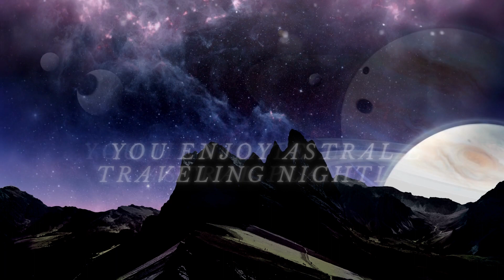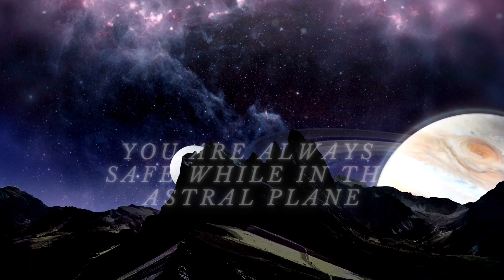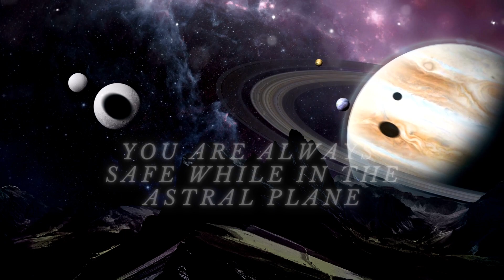Unlock Your Astral Projection Now!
Astral Project tonight! with this astral projection subliminal.

I do recommend headphones when listeing to subliminals for faster subconscious impression.
-paid links

Check my services for personal subliminals or coaching

Thank you for supporting my channel! I appreciate you.

Note:
All information provided by this Youtube channel is furnished for spiritual educational purposes. No information is to be taken as medical or other health advice pertaining to any individual specific health or medical condition.